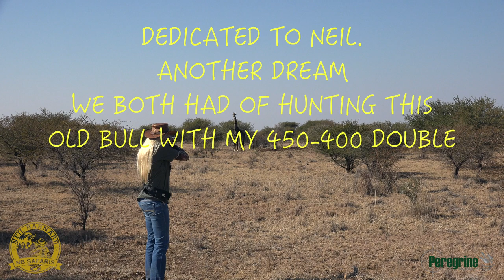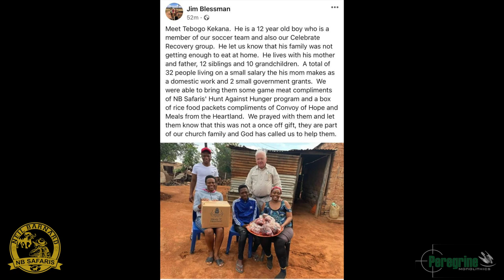450 400 DOUBLE GIRAFFE HUNT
ANOTHER HUNT AGAINST HUNGER HUNT.  PROBLEM GIRAFFE IN THE TRIBAL LAND.